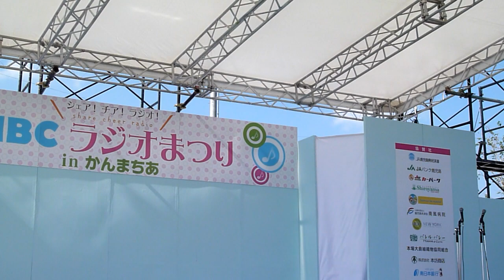【Seven Colors セブンカラーズ】ステージ＠かんまちあ 2016.11.5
MBCラジオまつり in かんまちあ　ステージ11:00～
かにゃん、ゆいちぃ、はぁちゃん、まりたん、うめてん